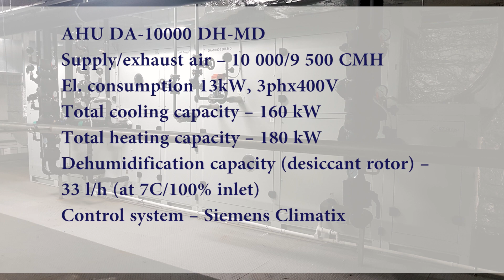Desiccant dehumidifier - the way we do it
Short video about process of developing, construction and installation of custom made Air handling unit with inbuilt desiccant dehumidifier for Confectionery factory.

Inlet air summer (winter) +35C/40% (-22C;100%)
Required indoor air parameters +20+-2C/less 40%
Supply air parameters summer (winter) +14C/44% (+14C/5%)

AHU DA-10000 DH-MD.  Air handling unit with inbuilt desiccant dehumidifier.
Supply/exhaust air – 10 000/9 500 CMH
El. consumption 13kW, 3phx400V
Total cooling capacity – 160 kW
Total heating capacity – 180 kW
Dehumidification capacity (desiccant rotor) – 33 l/h (at 7C/100% inlet)
Steam reactivation
Control system – Siemens Climatix